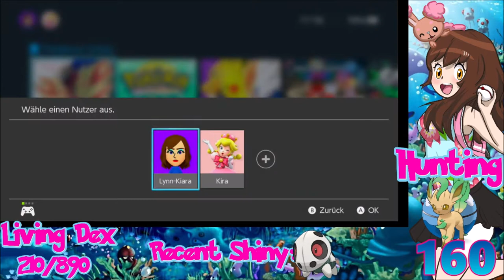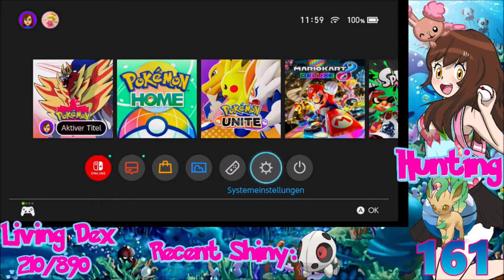[Live] Shiny Leafeon after 161 Soft Resets in Pokemon Shield